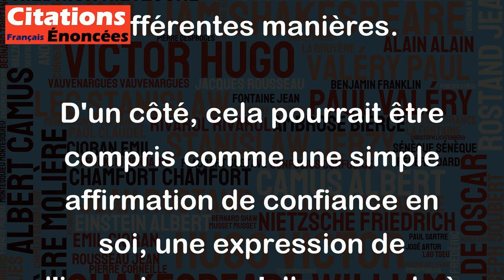J'ai toujours pensé qu'on devait me traiter comme une star. - Madonna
Cette citation de Madonna peut être interprétée de différentes manières.
D'un côté, cela pourrait être compris comme une simple affirmation de confiance en soi, une expression de l'importance qu'elle accorde à son propre statut de célébrité. Elle peut être vue comme une affirmation de ses demandes de traitement préférentiel en raison de sa renommée.
D'un autre côté, cela pourrait être considéré comme une manifestation de l'ego ou du narcissisme, en donnant l'impression que Madonna estime qu'elle est au-dessus des autres personnes et mérite un traitement spécial.
En fin de compte, la compréhension et l'appréciation de cette citation dépendent des perceptions personnelles et de la façon dont on interprète le contexte et l'intention derrière les paroles de Madonna.